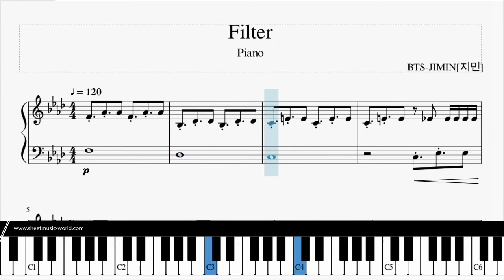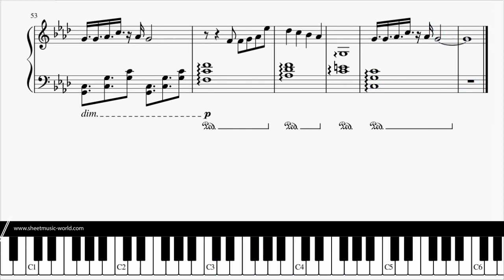Jimin BTS - Filter - FREE Sheets Piano Cover - FREE Score Jimin BTS Filter - Partition gratuit Jimin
Jimin BTS - Filter - FREE Sheets Piano Cover - FREE Score Jimin BTS Filter - Partition gratuit Jimin Filter